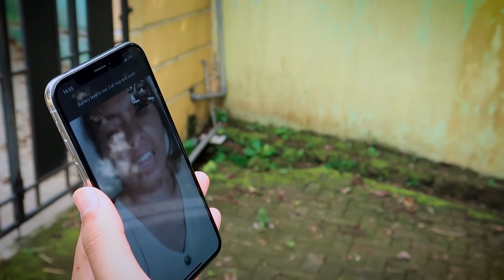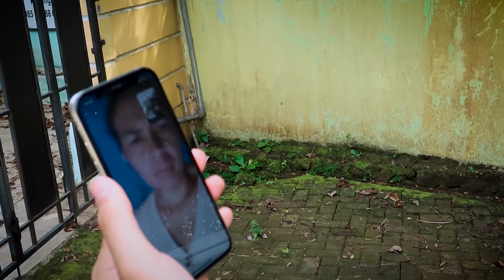IYOK OPERASI PLASTIK DI HIDUNG! MAMA IYOK NGAMUK! 😰